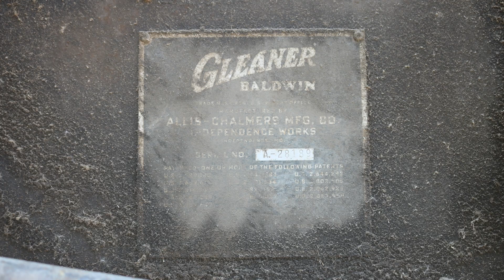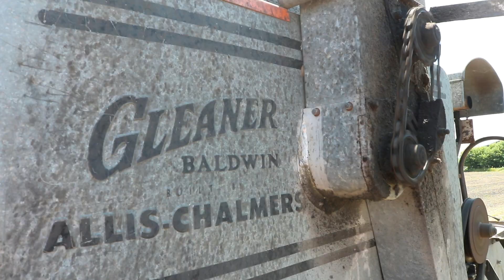Allis Chalmers Show 1962 Gleaner Model A Combine Another Addition To Our Fleet!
On this episode we give you a sneak peek of our new purchase a 1962 Gleaner Model A Combine with a two row corn head.  Hopefully we'll get to test it out this fall!